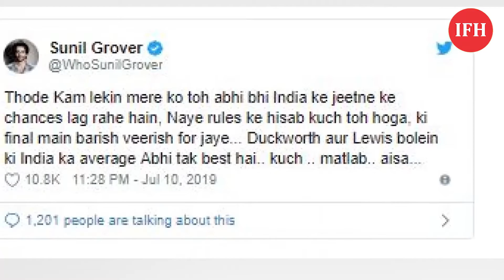Sunil Grover Still Believes That Team India Can Win | IFH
Address:
1/3,Shere Punjab Colony,
Andheri East.
Mumbai 400 093
India.